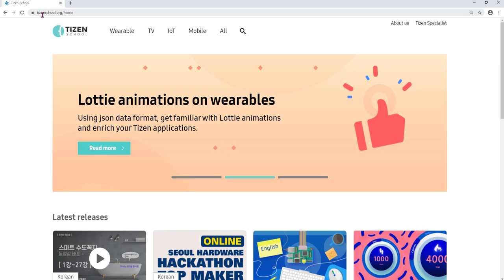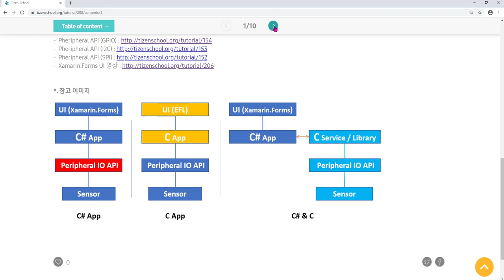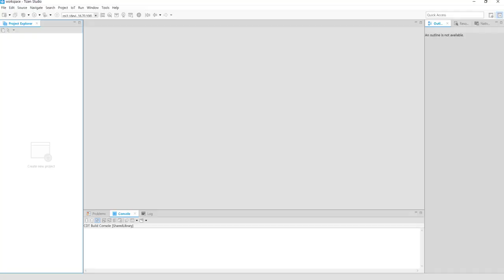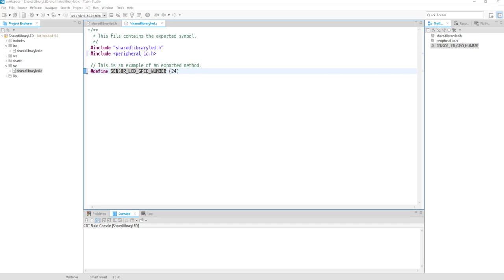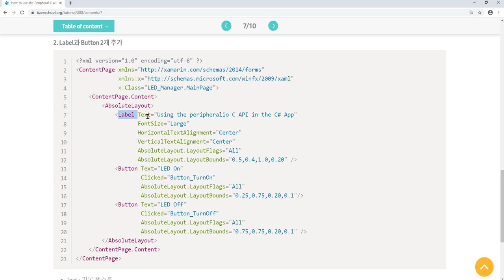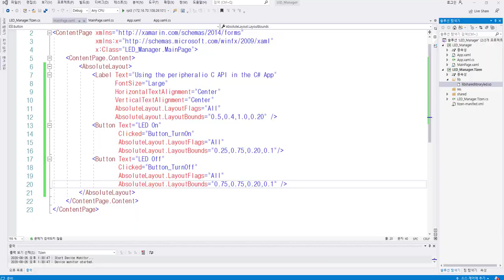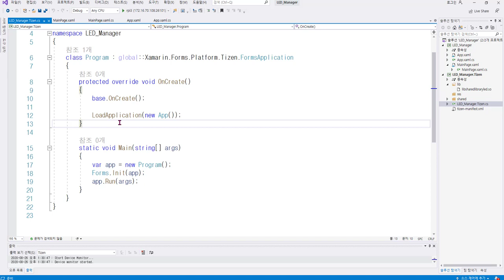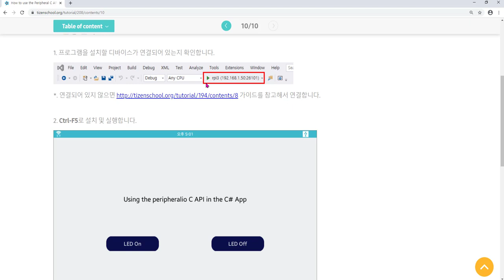[ TOP MAKER ] Technical Workshops, TIZEN : 08 of 09 (1/3)